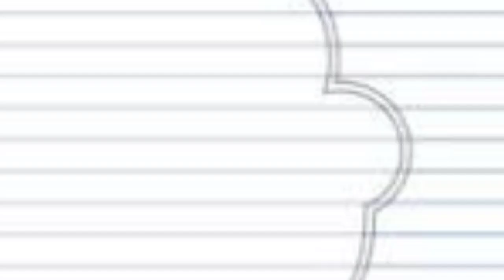ఏరులై పారెనా కన్నీళ్ళు....... బీడు వారి పోయెనా కనుపాపలు... || విరహ గీతం